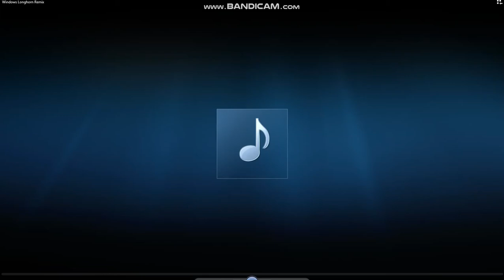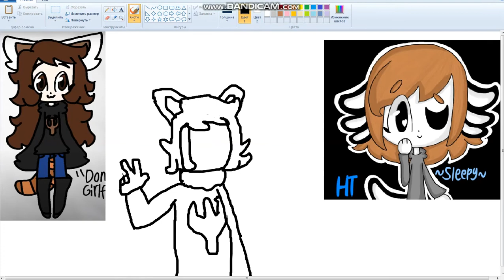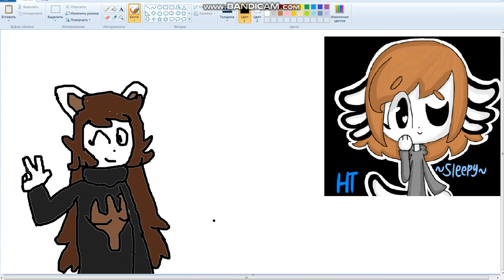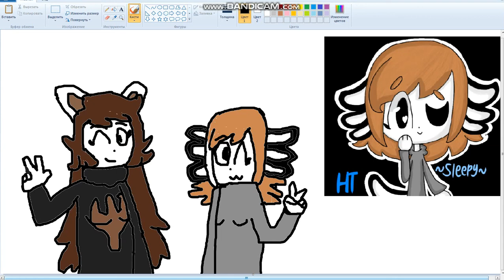Making a art for HexenTiramisu and SleepyHunie !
I'm making a art for my best friend Hexen and my amazing sister Sleepy.^^